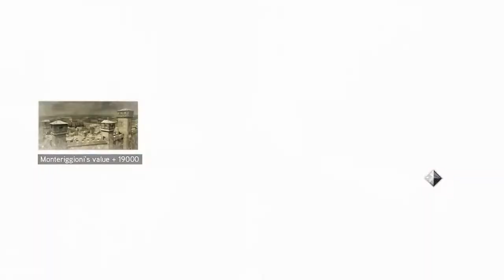Assassin's Creed 2 Walkthrough Part 22 END FINAL LETS PLAY (1080P60FPS)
Assassin's Creed 2 Ezio Collection walkthrough - Here is my walkthrough of Assassin's Creed 2 Ezio Collection. This walkthrough of Assassin's Creed 2 Ezio Collection will have no commentary. Assassin's Creed 2 Ezio Collection walkthrough will include missions, boss levels, episodes, chapters and the ending.

PC SPECS:
- cpu: INTEL i9 9900K 4.86ghz
- mainboard: ASUS ROG STRIX Z390-F GAMING
- vga: ASUS RTX 2080 Ti Strix OC 11GB
- ram: KINGSTON PREDATOR DDR4 32GB 3466 MHZ CL15
- ssd: SAMSUNG 970 Evo 1TB M.2 SATA 3400/1500
-hdd : WDD RED 6tb x3
- psu: EVGA 1300WATT
- cpu cooler: CORSAIR H100I V2 HYDRO SERIES
-case: Phanteks Enthoo Evolv atx + RGB LED